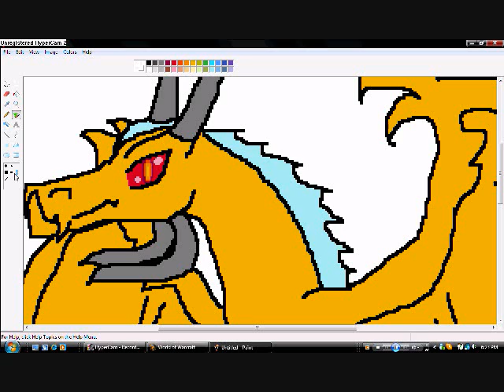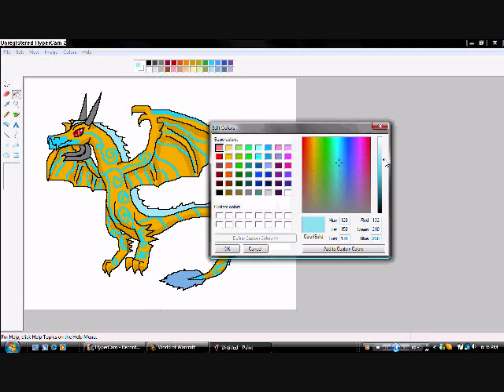marked yellow wyvern[speedpaint]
third speedpaint :D
this is a lightblue marked yellow wyvern dragon :P

ask for requests i want but no reality!